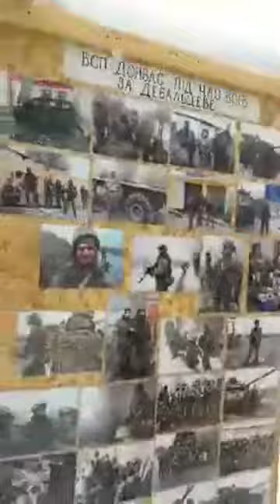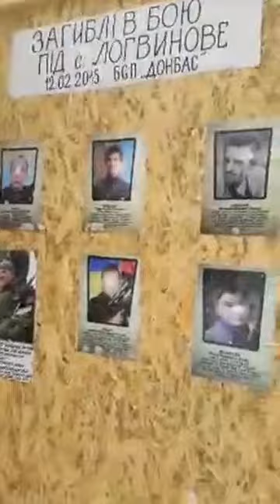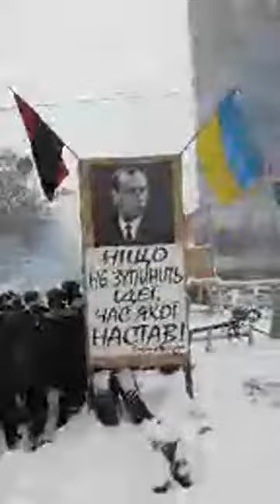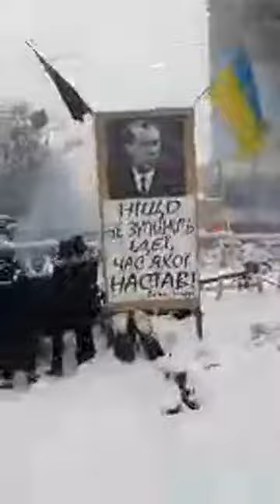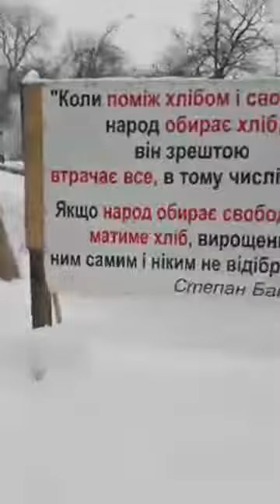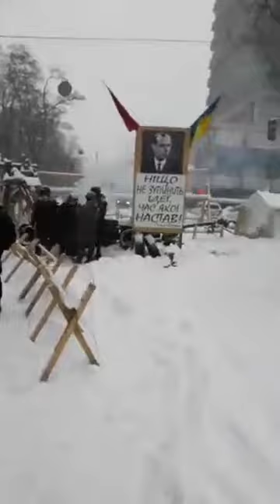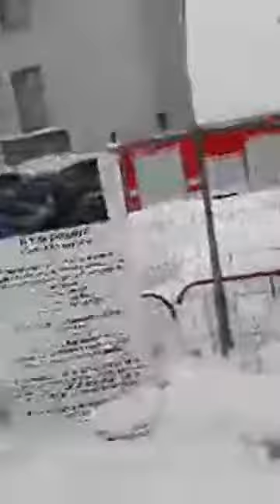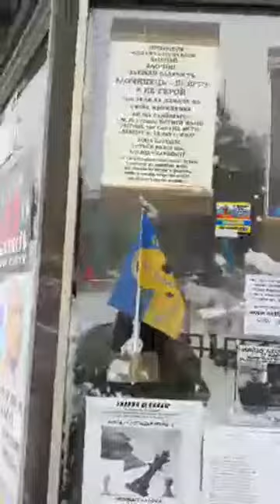Никита Кашницкий стрiм з табору 01.03.2018.